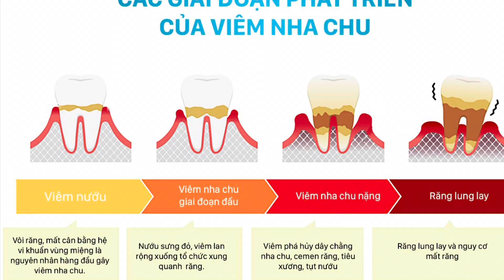Phần 72: Chữa khỏi viêm nha chu bằng rượu ớt, nên xem để học hỏi